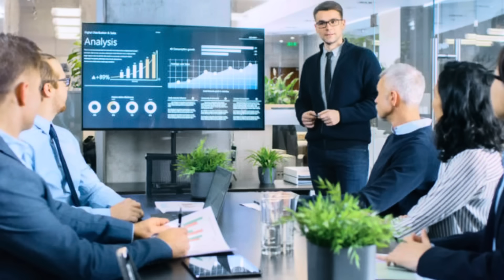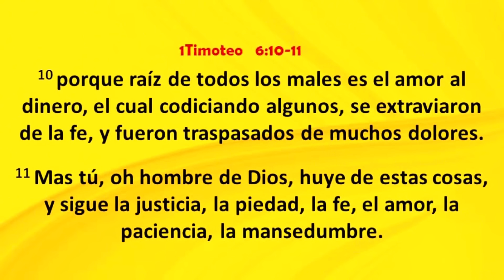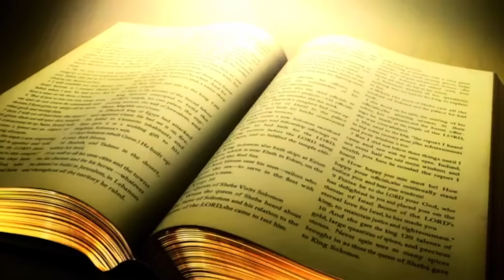¡MÁXIMA ALERTA! Viene una HAMBRUNA ESPANTOSA provocada por CHINA 🇨🇳??